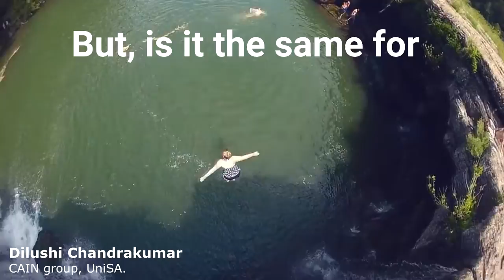Neural responses to risky decision-making | Dilushi Chandrakumar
Every decision we make carries some inherent risk to it.  We have identified consistent neural responses following risky decision-making and following feedback from risky decision-making. Previous research examining neural responses to risky decision-making have used gambling tasks, which is specific to the financial field of risk-taking. Hence, we don’t know how neural responses to risky decision-making in other areas of risk-taking, such as recreational or social risk-taking, differ from decision-making in the financial field.  As a result, this summarisation of the literature can help guide future research in neural responses to risky decision-making by identifying methodological strengths and limitations in the current literature.

verbalize.science is the revolutionary way to amplify science and research. We provide institutes and universities with impact and engagement at a fraction of the time and cost of conventional methods.
Scientists verbalize their research on our web application which we use to craft videos and podcasts. Boosting the science and scientists behind amazing research.